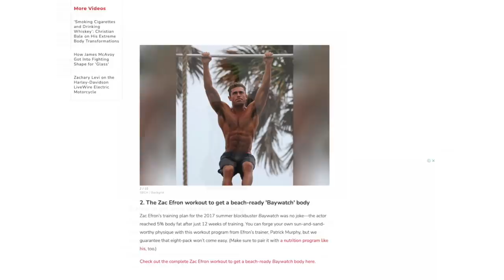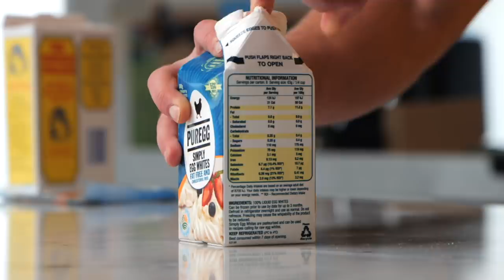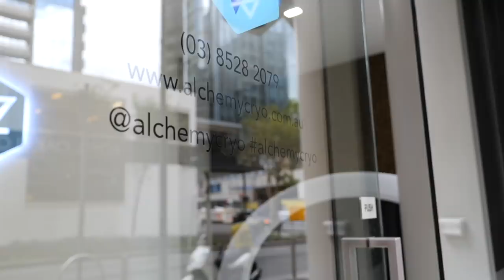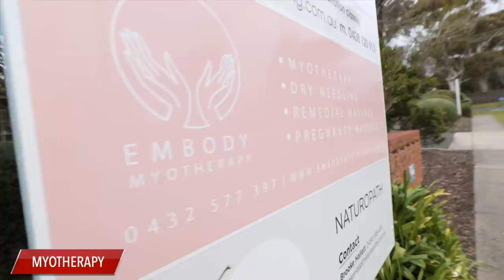Eating and Training like LEBRON JAMES for 24 Hours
Grow Your Social Media and Monetise Fitness Mentorship Program Hey guys on today’s video I live a day in the life of the basketball legend Lebron James, eating and training! This was long requested so hope you enjoy!

About Zac Perna:

Melbourne, Australia